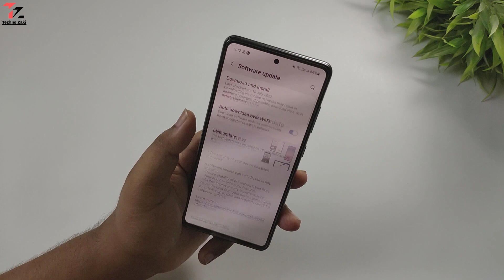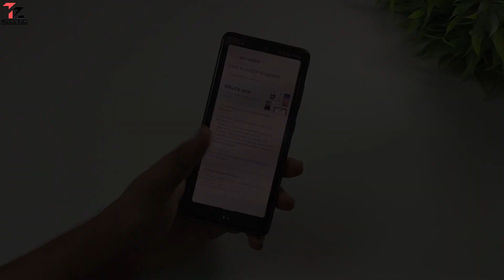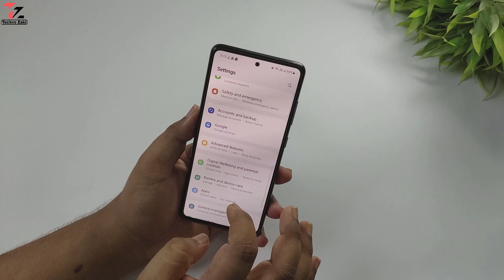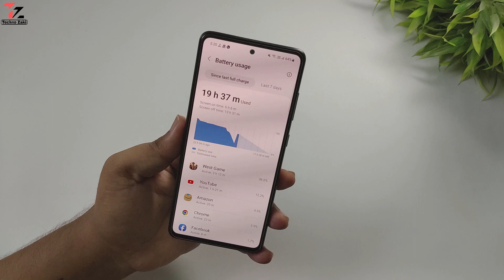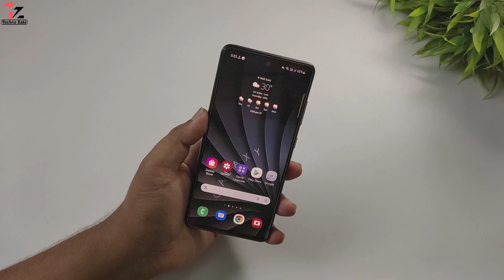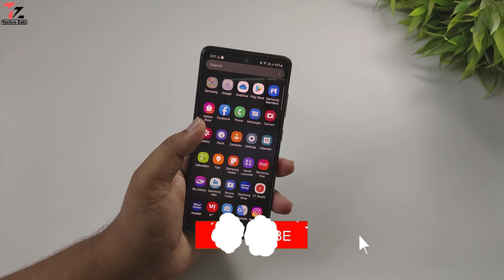Samsung Galaxy A52s 5G July Update Review | Night Mode Issue Again | Performance And Battery Drain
hello guys aj main ne samsung galaxy a52s 5g july update review kiya hain or bataya hain kaisa kam kar raha hain samsung a52s july update k baad video ko last tak dekhiye or like share comments jarur se kijiyega.